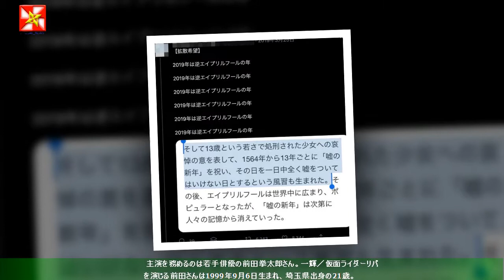仮面ライダー：「セイバー」に続く新作は「リバイス」 いなり映画が公開 生誕50周年記念作品で相棒は悪魔！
特撮ドラマ「仮面ライダー」シリーズの新作が「仮面ライダーリバイス」に決まったことが7月22日、分かった。同日、公開初日を迎えた特撮ドラマ「仮面ライダーセイバー」と「機界戦隊ゼンカイジャー」（ともに同局系）の映画「セイバー＋ゼンカイジャー スーパーヒーロー戦記」（田崎竜太監督）に、「仮面ライダーリバイス」の映画が同時上映される形でサプライズ発表されたもので、テレビ放送に先駆けて、映画が公開されたのはシリーズ史上初。「仮面ライダーリバイス」は、1971年に誕生した仮面ライダーの生誕50周年記念作品として放送。